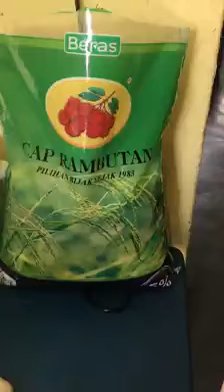宝宝哥 在youtube分享 这些米是真的吗 太恐怖了